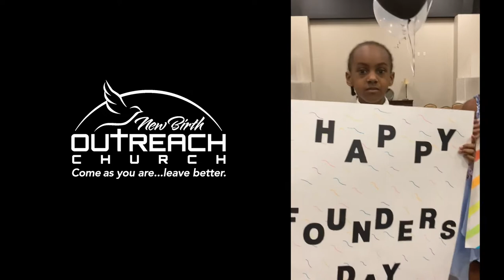New Birth Outreach Church 20th Founders Day Celebration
This is our 20th Founders Day Celebration and what the church has meant to some of the members of the body.